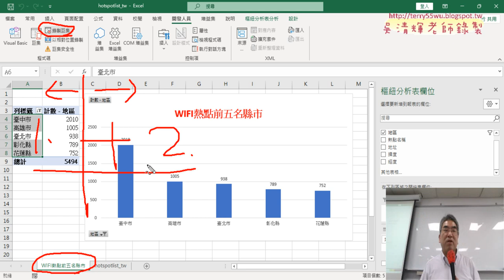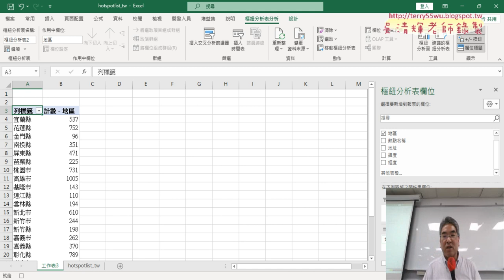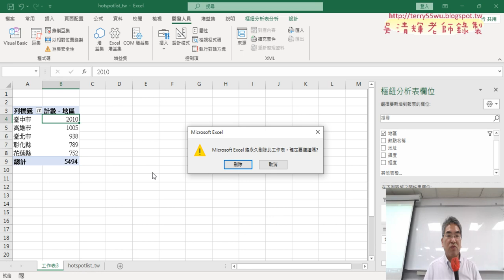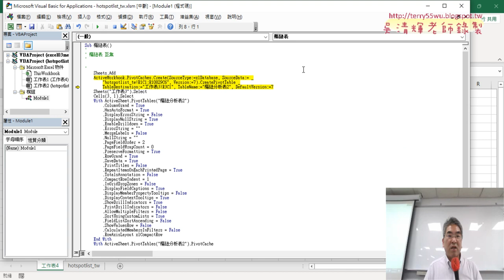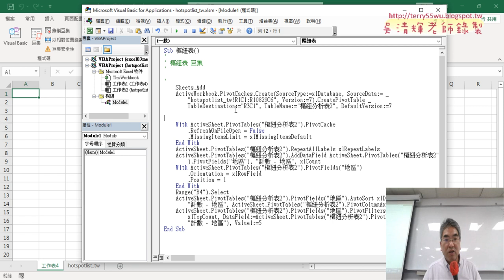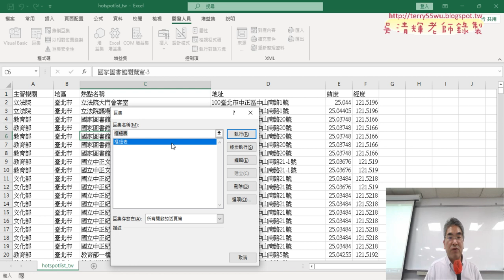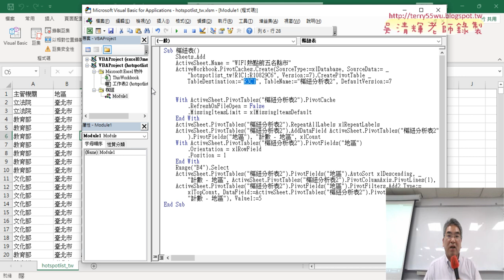02 錄製樞紐表巨集與修改VBA程式